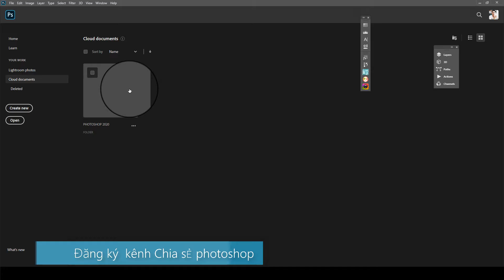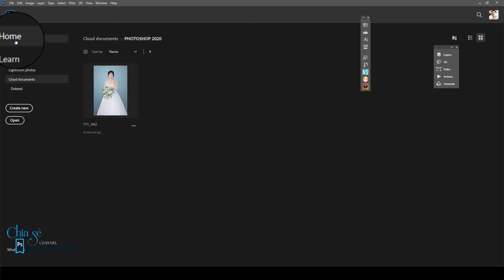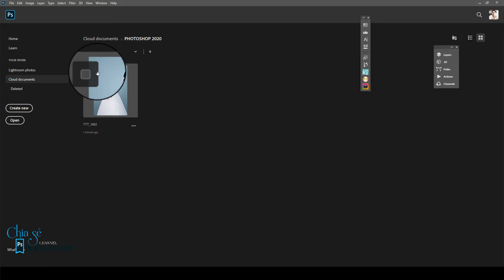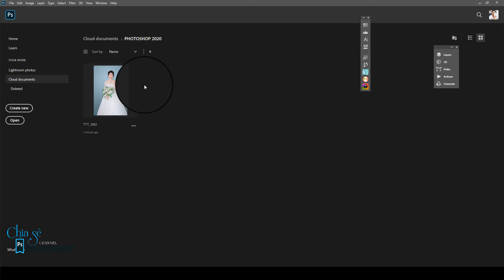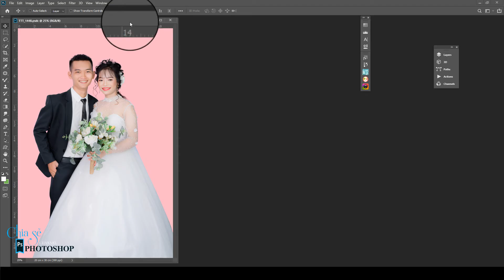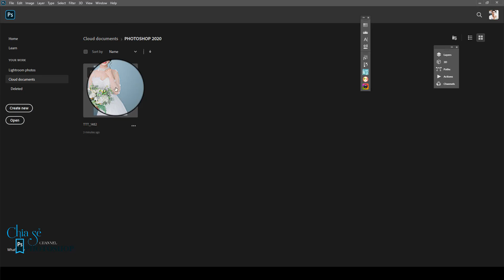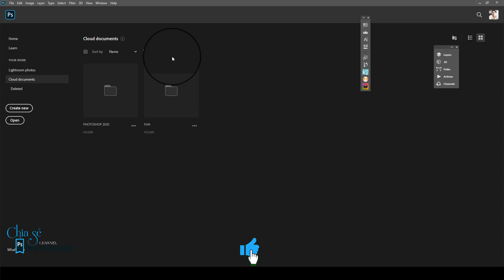Hướng dẫn cách sử dụng 2Gb miến phí trên Photoshop cc2020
chào mừng các bạn đã xem kênh của mình !chúc các bạn luôn gặp nhiều mai mắn trong cuộc sống ! nếu bạn học được gì từ những video của mình thì hãy like và đăng ký kênh ủng hộ mình nhé !